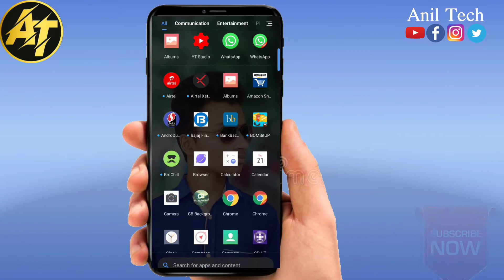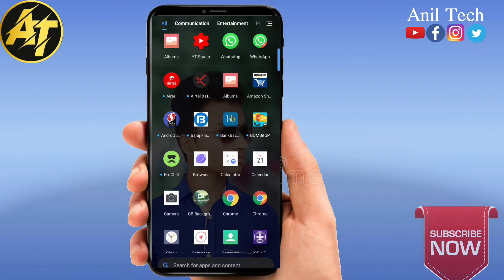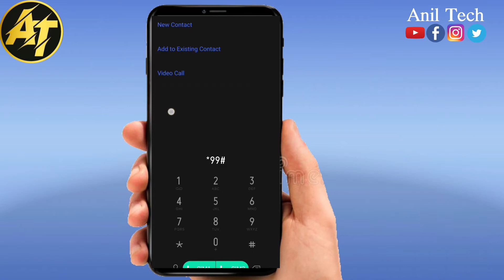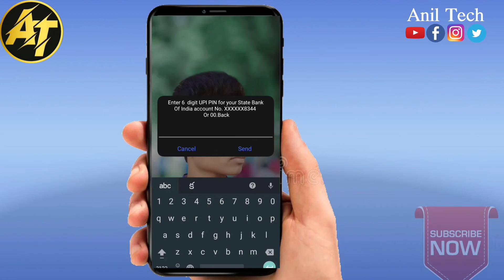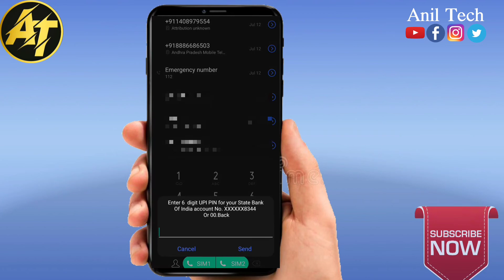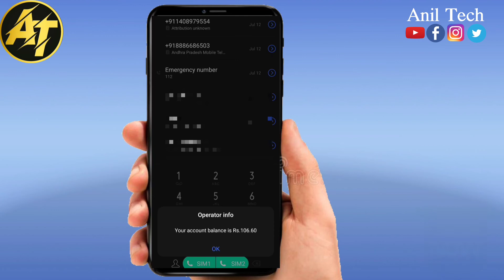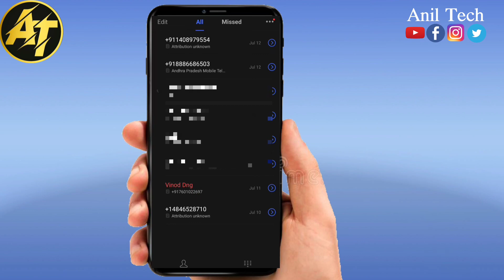How To Check Bank Account Balance With Mobile In Telugu |How to check bank statement in Telugu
How To Check Bank Account Balance With Mobile In Telugu | How To Check Bank Account Balance Mobile||

Bank Account Balance With Mobile
Check Bank Account Balance Mobile
Check Bank Account Balance
how to check bank account balance online
it's all about. using for dailpad use to bank account balance check in telugu 2020